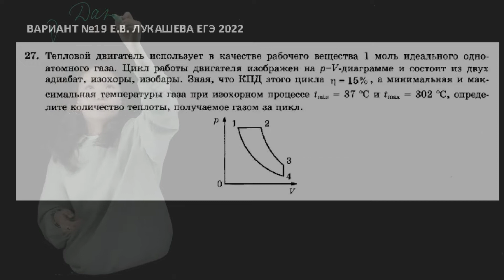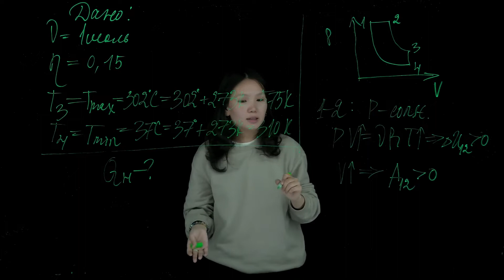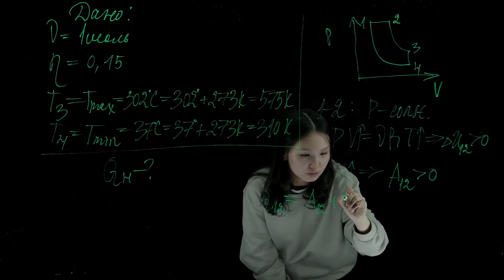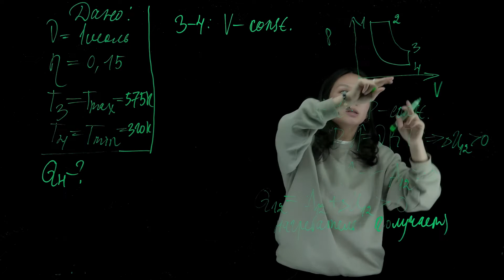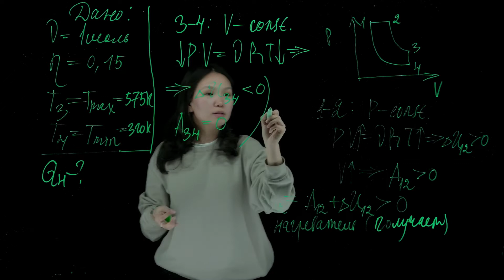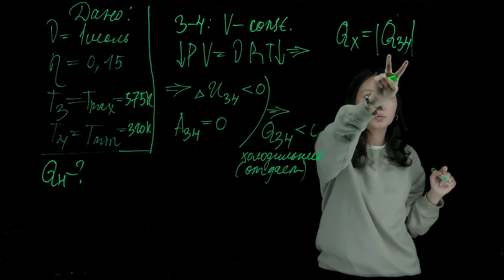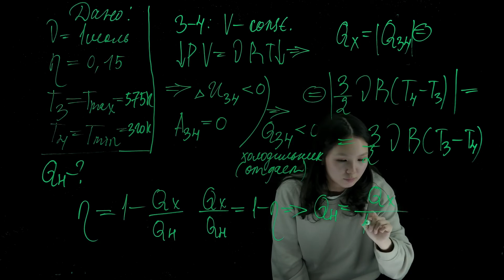Задания №27, ФИЗИКА ЕГЭ 2022. Проект "Ученик ученику" ИРОиПК РС(Я)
Проект "Ученик ученику" - образовательный проект по решению задач по физике по тренажерам ЕГЭ 2022 года. Разбор заданий №27